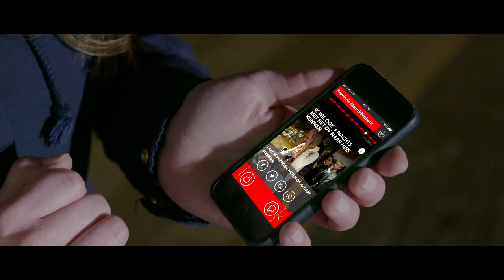Swipe of zwijg! Wat geef jij mee aan de Brabantse politiek?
Swipe of zwijg! Wat geef jij mee aan de Brabantse politiek? Doe nu mee via de jongerenapp: jongerenover.brabant.nl